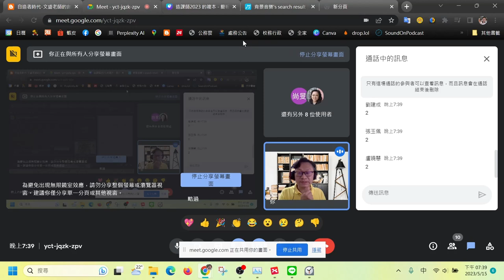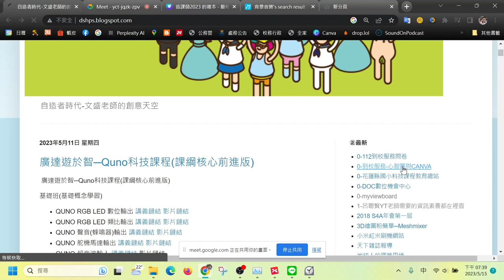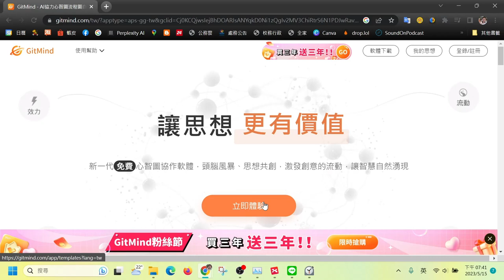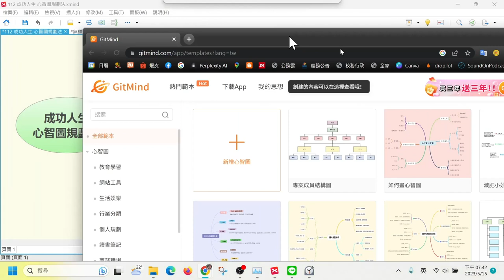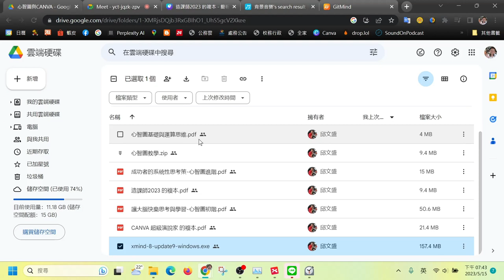112心智圖法─設計自己的成功之路─ 01課程前言工具準備